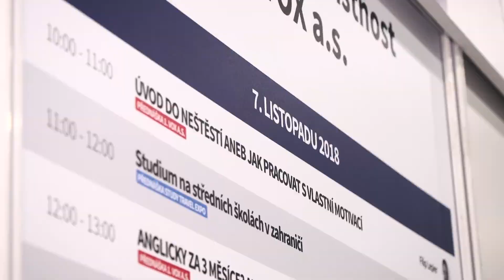Filip Lepier: Jak na opravdovou sebemotivaci?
Upoutávka na seminář: Úvod do neštěstí aneb jak na opravdovou sebemotivaci

I Vy se můžete cítit svobodněji, šťastněji a motivovaněji, aniž byste museli poslouchat zaručené "návody na štěstí" a sebemotivační floskule.
Nemusíte trpět pocity viny, že nemyslíte dost "pozitivně".